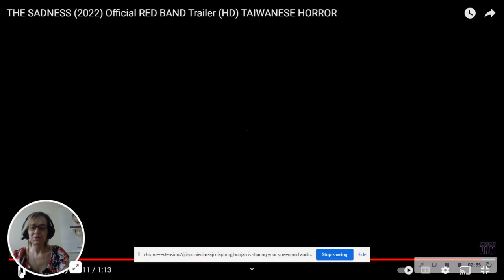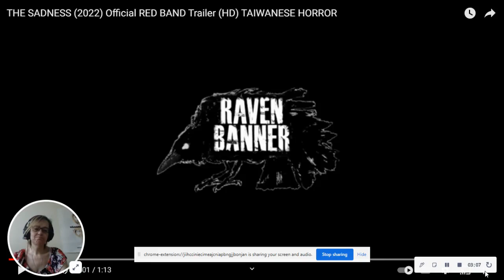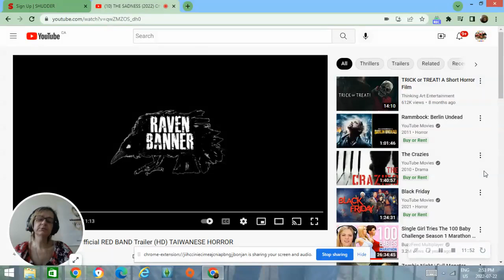REVIEWING THE SADNESS XXXXXXXXXXXX/ZZZZZZZ RATTING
Warning This is not a video for the for those with a week stomach. As we watch the preview for the movie The Sadness.